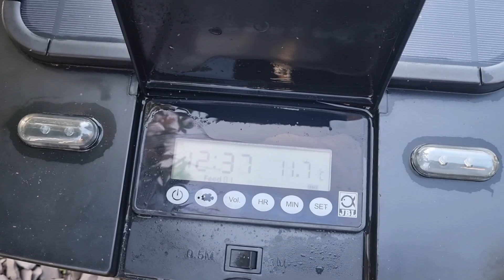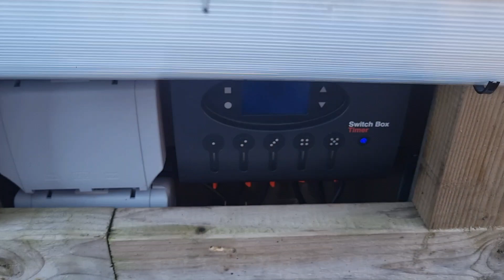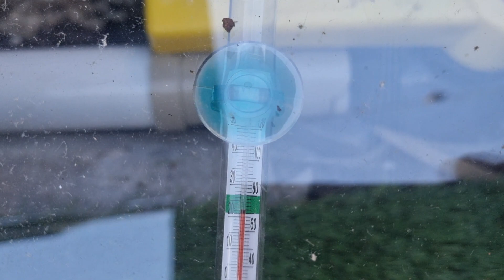Winter prep scraps (Problems Found!) & Just saying 👋 Alreet All 👍Fluke